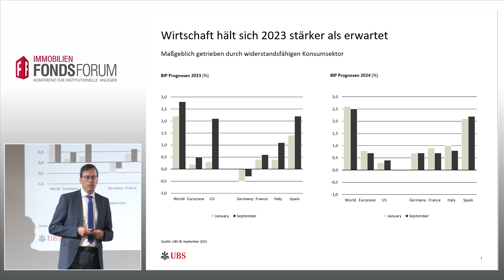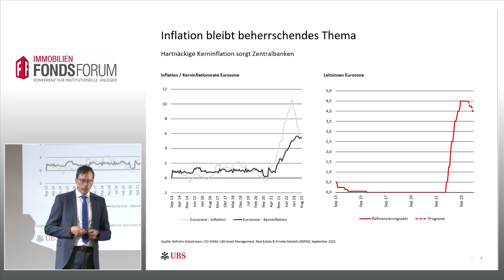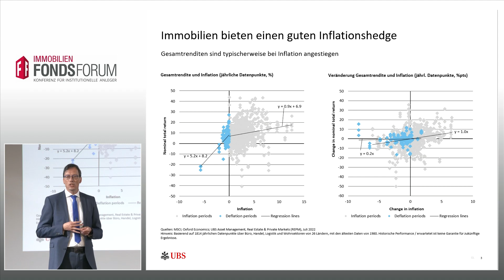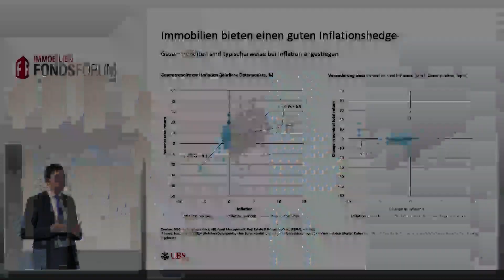Gunnar Herm: FondsForum-Konferenz 2023 (Teaser)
Gunnar Herm, Managing Director, UBS Real Estate GmbH

Dieser Vortrag wurde im Rahmen der FondsForum-Konferenz 2023 aufgenommen.